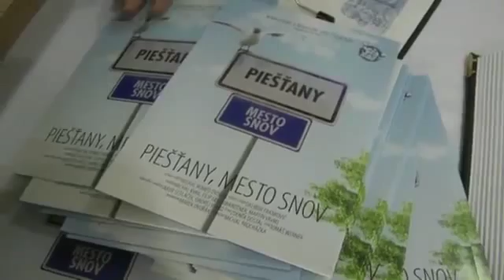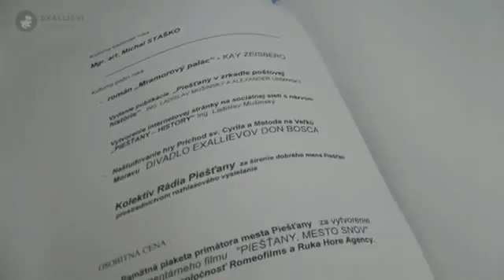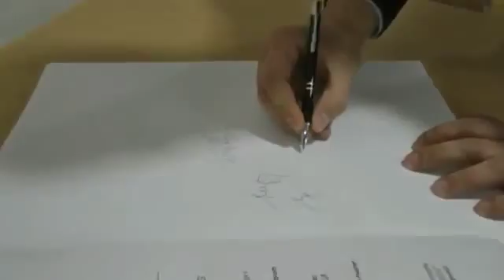exallievi.sk: Cena primátora mesta Piešťany pre divadlo exallievov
Divadlo exallievov dostalo cenu primátora mesta Piešťany za kultúrny prínos a propagáciu mesta Piešťany v roku 2013.